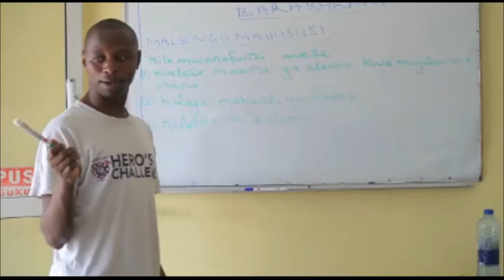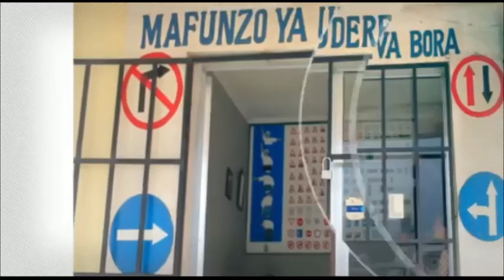ACT WATOA KAULI KALI JUU YA SERIKALI, WAMTAKA RAIS SAMIA KUTOA KAULI JUU YA WAFUNGWA,IGP SIRO ATAJWA